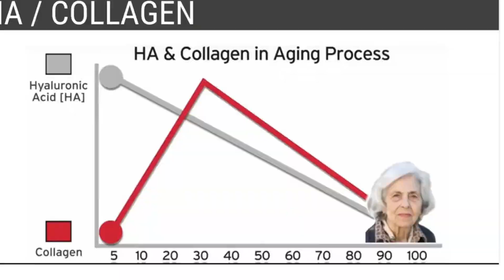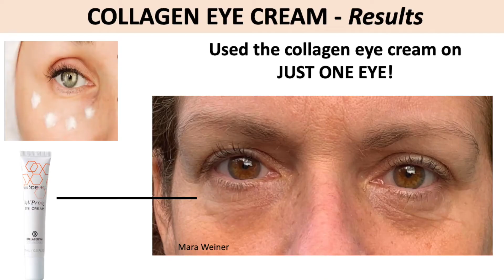Modere.com/Stephanie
Get $10 off these amazing products at Modere.com/Stephanie